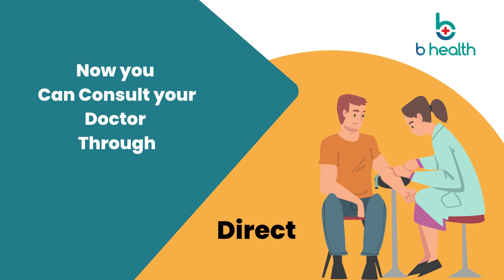No more Long Waiting for Doctor Appointment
Bhealth One Stop for all your health care needs.
We understand the importance of accurate and timely diagnostics in healthcare.

Our state-of-the-art laboratory is equipped with the latest technology and staffed by highly skilled professionals.
Our team is committed to delivering reliable results with a quick turnaround time.

Trust Bhealth for accurate and comprehensive lab and diagnostics services.
Your Health is Our Priority.